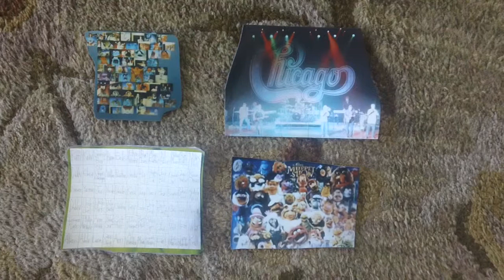cvs photos to vacation